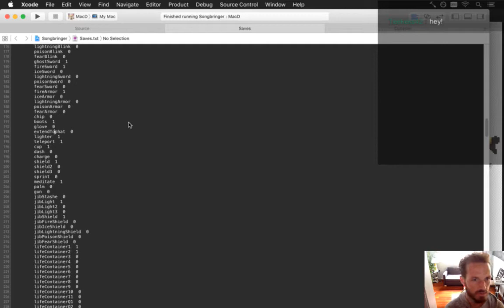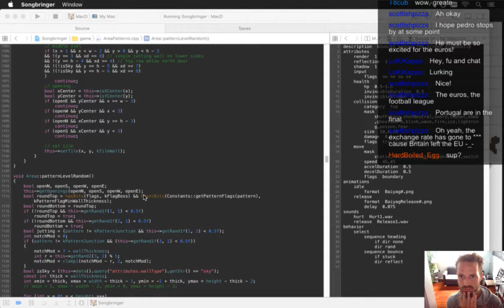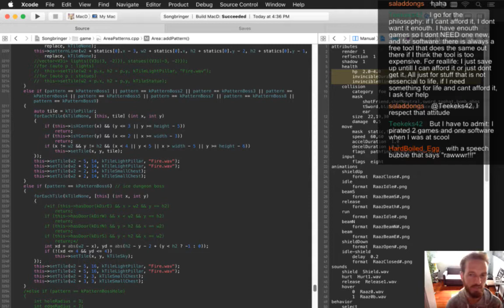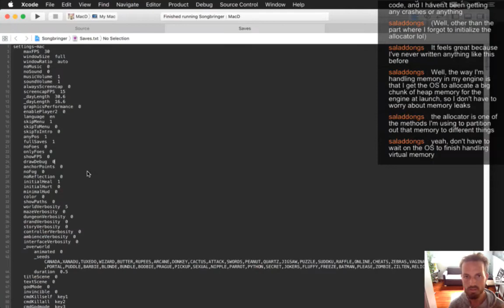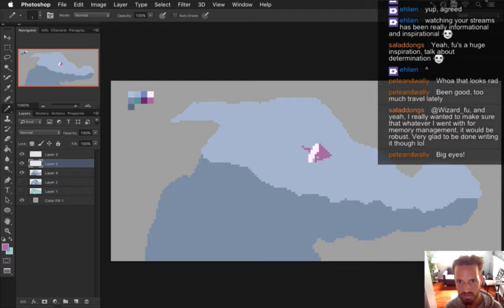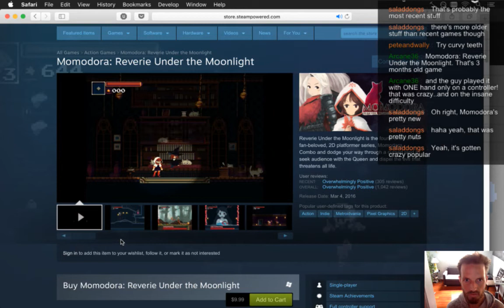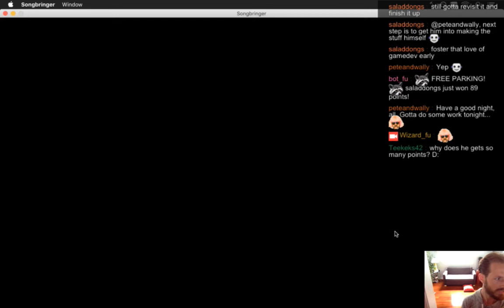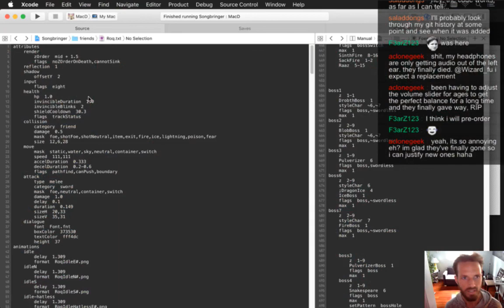Songbringer Day 391 - Ice Boss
Today: creating the ice dungeon boss. The playlist for this series